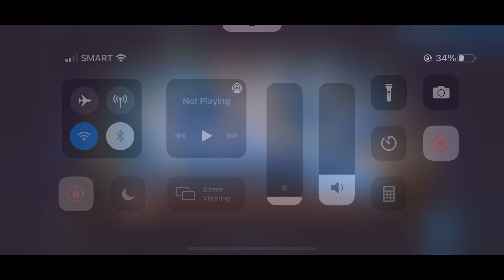THIS IS WHAT HAPPEN IF 3 STAR THAMUZ CLAUDE BEATRIX FIGHT WITH 3 STAR ESMERALDA SUPER OP NERF PLEASE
3 STAR THAMUZ VS 3 STAR ESMERALDA 1 V 10?